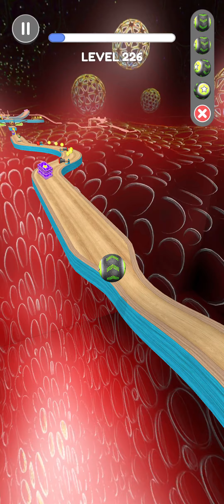Going Balls Levels 221-236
Así de chelo puedes estar